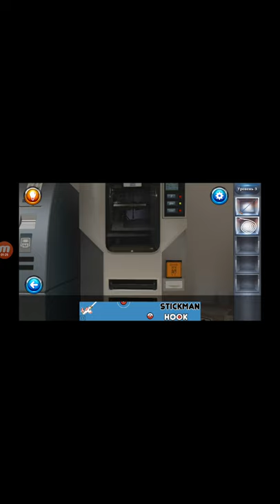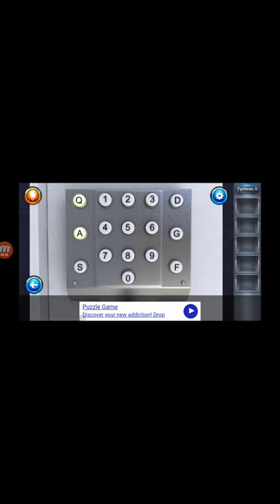Bank Escape Level 3-4